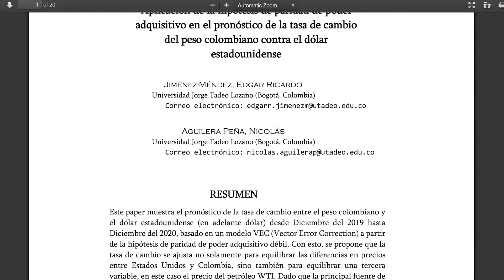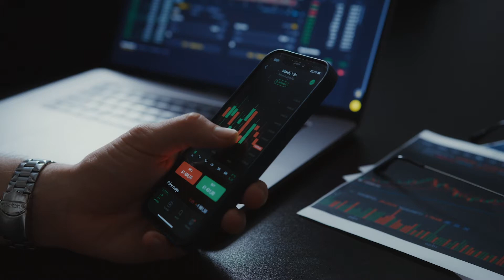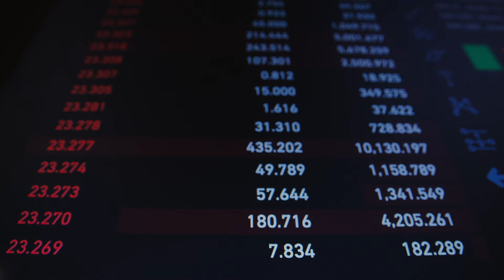Finanzas | Edgar Jiménez nos cuenta más del último documento financiero de clasificación SCOPUS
El docente tadeísta Edgar Jiménez nos cuenta más del último documento financiero de clasificación scopus, en el que en compañía de Nicolás Aguilera egresado del programa de Economía de Utadeo, analizaron las variables económicas que afectarían el valor del dólar y la tasa de cambio con el peso colombiano, para el fin de año.

CRÉDITOS
🎥  💻  Katerina Rincón Jiménez
📸  Alejandra Zapata